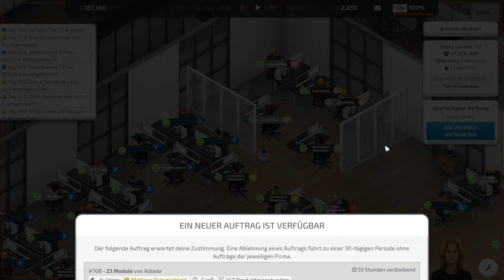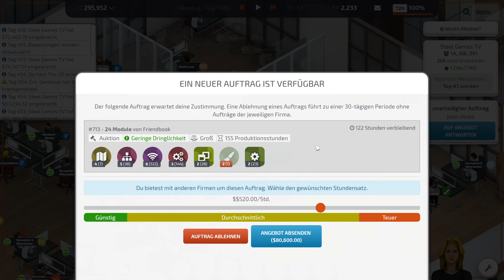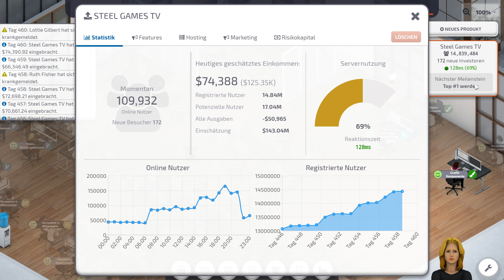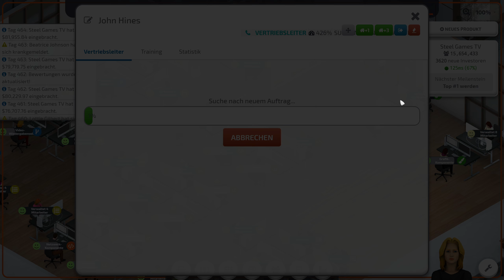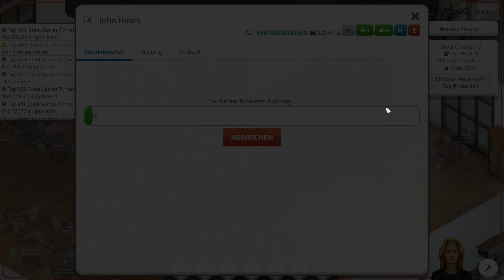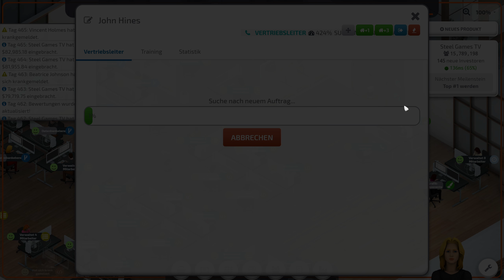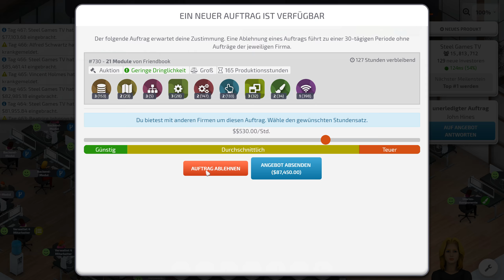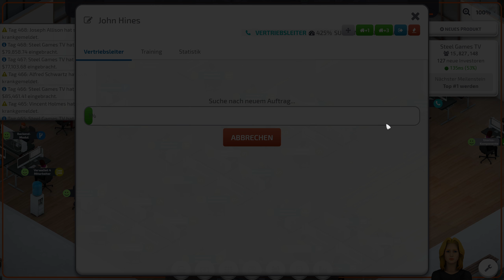Startup Company - 15 Mio User auf Steel Games TV - Let's Play 43 - Deutsch - German